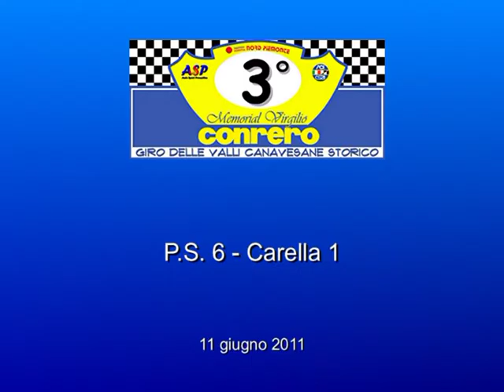Memorial Conrero 2011 - PS6